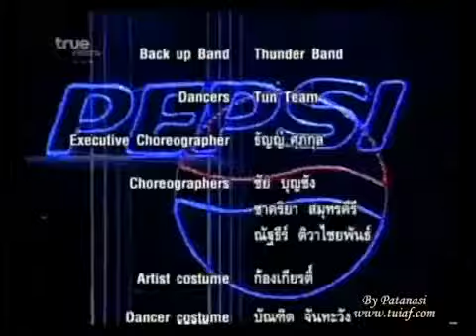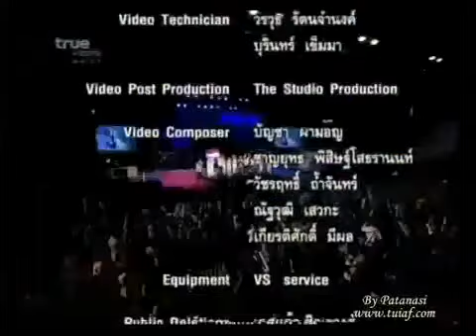ตึ๊ดๆหนึ่ง : อ๊อฟ ศุภณัฐ+ศิลปิน AF1-3 [AFมูฟเต็มแม็กซ์คอนเสิร์ต] :: 16/12/49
เพลง : ตึ๊ดๆหนึ่ง
ศิลปิน : อ๊อฟ ศุภณัฐ Aof Supanat - ศิลปิน AF1-3
[วิทย์-ซีแนม (AF1) , อ๊อฟ-บอย-เปรี้ยว (AF2) , ตุ้ย-ต้า-บอย-ซาร่า-โด่ง-ตูน-เพชร (AF3)]
งาน : คอนเสิร์ต "AF มูฟ เต็มแม็กซ์ คอนเสิร์ต"
สถานที่ : อาคารธันเดอร์โดม เมืองทองธานี
วันที่ : วันเสาร์ที่ 16 ธ.ค. 2549 (16/12/2006)

Playlist - เพลงไทยสากล (เพลงคู่/เพลงรวม) : อ๊อฟ ศุภณัฐ
Playlist - เพลงลูกทุ่ง (เพลงคู่/เพลงรวม) : อ๊อฟ ศุภณัฐ